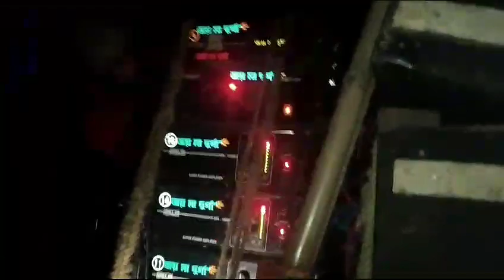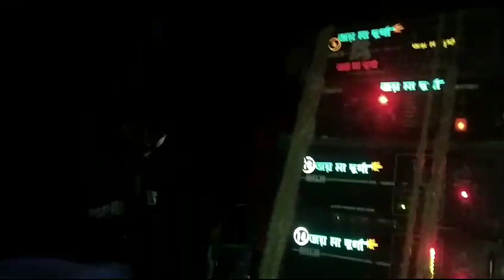মা তারা সাউন্ড গোবিন্দপুর ওন্দা vs জয় মা দুর্গা গোগড়া ওন্দা কম্পিটিশন তেলিবেড়িয়াতেjoymaadurga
মা তারা সাউন্ড গোবিন্দপুর ওন্দা